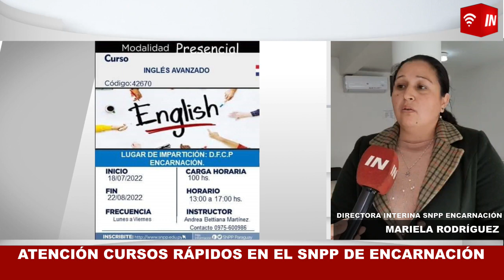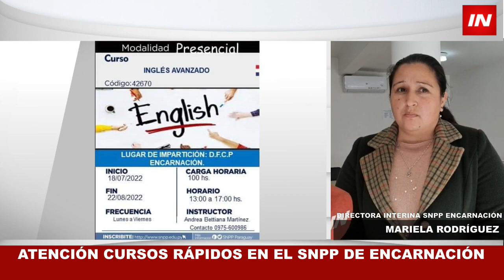ATENCIÓN CURSOS RÁPIDOS EN EL SNPP DE ENCARNACIÓN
Entre el 18 y 25 de este mes de julio inician  los cursos de Oratoria, Inglés Avanzado,  Cocina Saludable, Administración Financiera, Administración de Archivos y Gestión Documental, Instalador de Tuberías en sanitarios, en el Servicio de Promoción Profesional (SNPP)

Todos tienen un mes de duración y representan una oportunidad de aprendizaje para los interesados en obtener una certificación oficial.

Mariela Rodríguez, Directora interina del SNPP en Encarnación informó de los horarios y ánimo a los interesados a acceder a los mismos.

Para inscribirte al curso debes previamente acceder a la plataforma digital a través del siguiente link: “
Ingresá en el icono que dice registrarse, o en el siguiente
Una vez registrado, inicia sesión con tu usuario
En la grilla que dice “cursos disponibles”, escoja el ícono de PRESENCIALES
Luego seleccione la ciudad de Encarnación y presione enter a la grilla buscar, ahí podrá visualizar los cursos con sus respectivos horarios, frecuencia, fechas de inicio y fin; así como también la disponibilidad de plazas (máx.30 participantes).

La inscripción se realiza dando click en la opción inscribirse a curso.

Para más información puede contactar al 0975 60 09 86 o bien acudir a la sede del SNPP, ubicada sobre la Avda. Bernardino Caballero entre calle Gral. Artigas y Mallorquín.